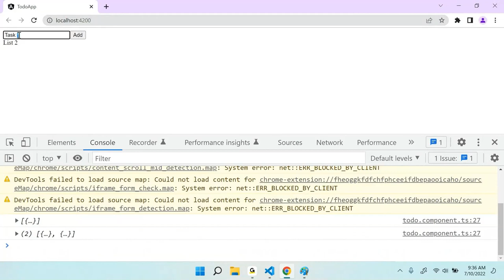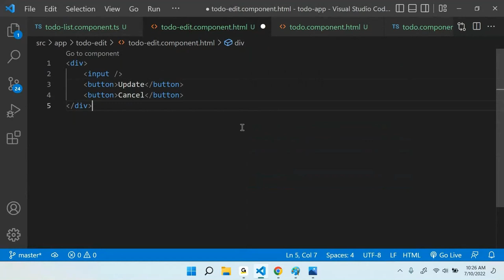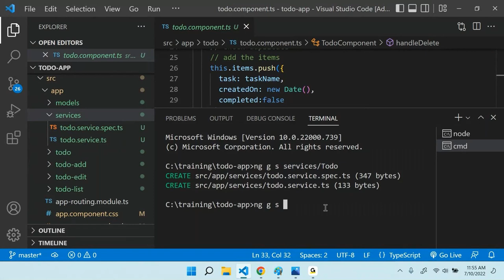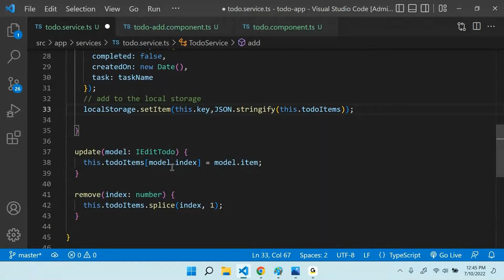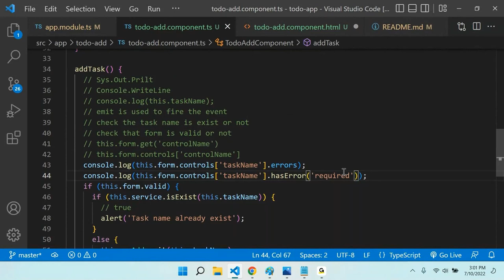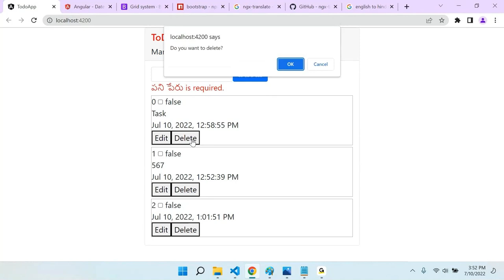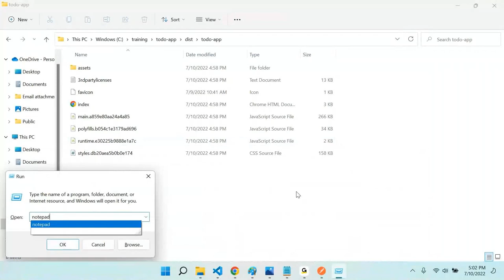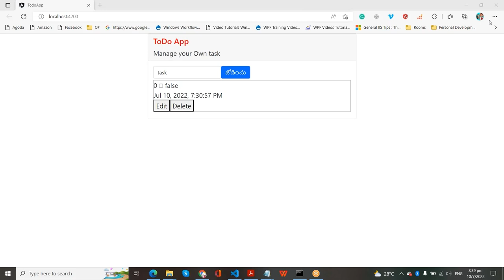Angular Complete Course in 12hrs (Session-2) | By Mr. Ranjan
About Sreenu Technologies:
      fast track.
      Realtime Project